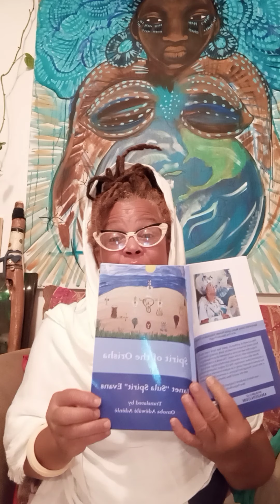SPIRIT OF THE ORISHA - LIVING CLASSROOM - Obatala - Baba Furu ru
Sula Spirit offers this Obatala Chant from her book "Spirit of the Orisha".  This Yoruba chant is broken down from Yoruba to English.  Enjoy the journey into the Orisha

"Spirit of the Orisha" Living Classroom available August 2021
"Spirit of the Orisha" Book is Available @ or Amazon.com
Background Artwork by Sarah Dearie - the Mermaid Artist - sarahdearie.com  New Orleans, LA